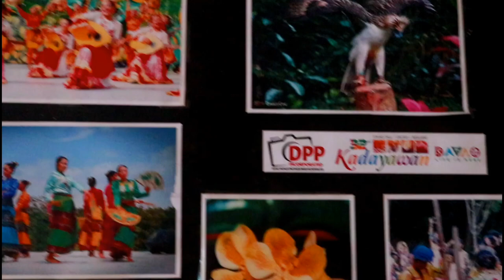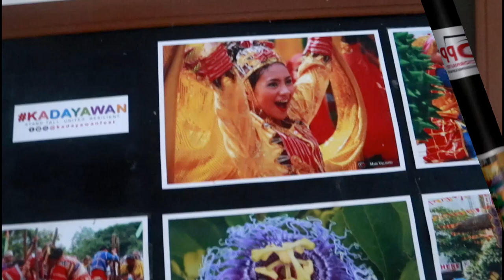People's Park Davao City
Hello everyone!  Here I'd like to share with you my favourite morning pasyalan in davao city where you can find most of the residents enjoying their daily exercises,different activities,sports , bonding and all.

Hope you'll enjoy it my all dear friends and visitors .